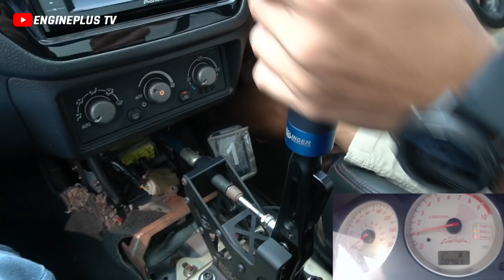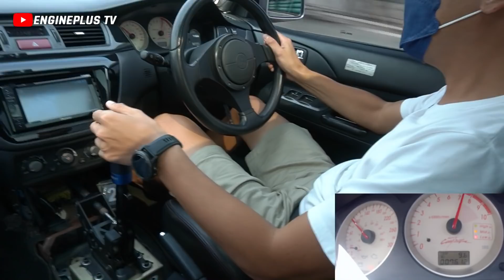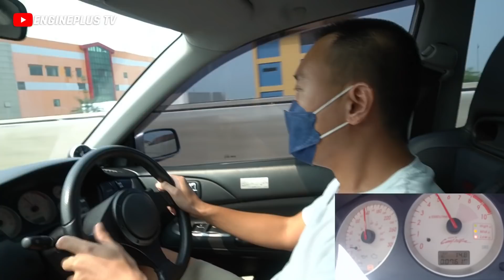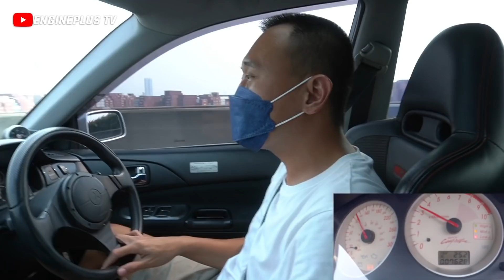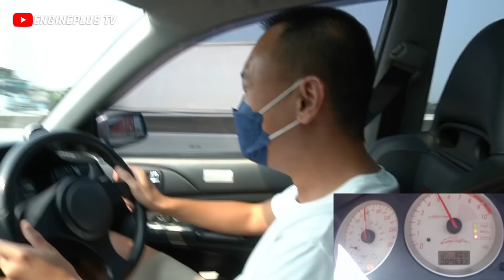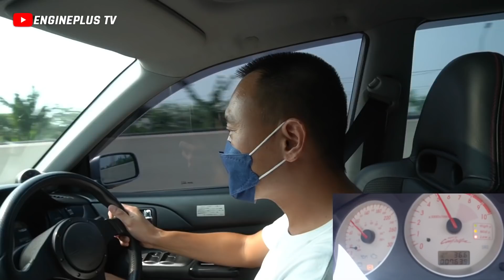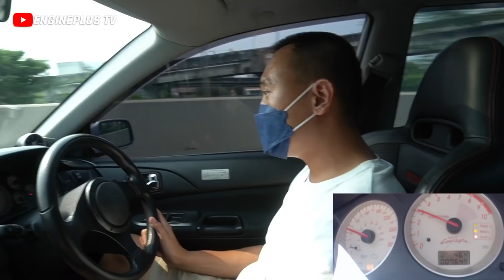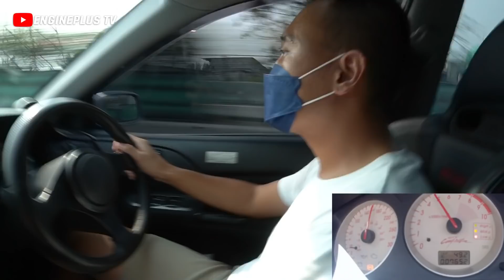Tes Gearbox Sequential Tercepat Holinger Di Lancer Evo 9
HP : 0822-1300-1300 (workshop) | 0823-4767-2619 (performance parts)